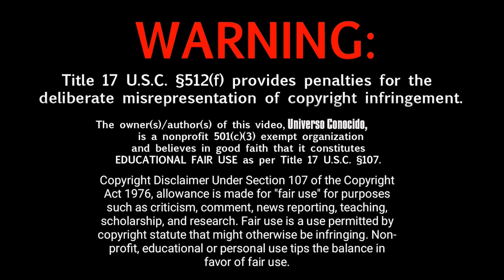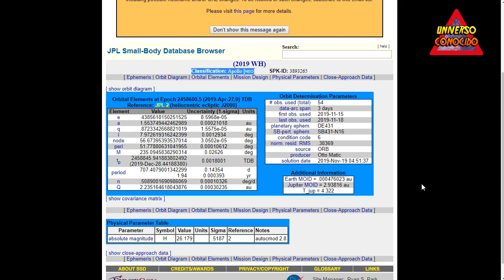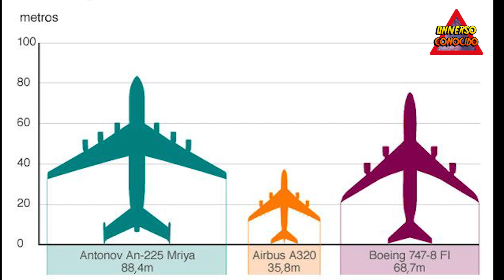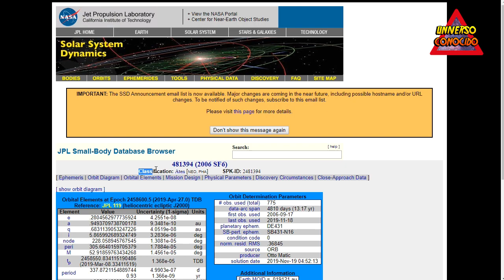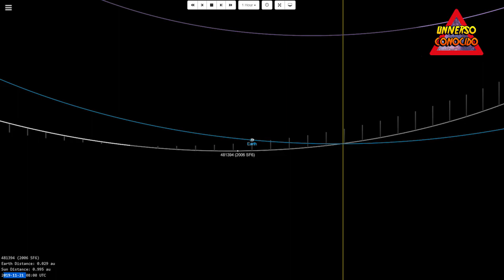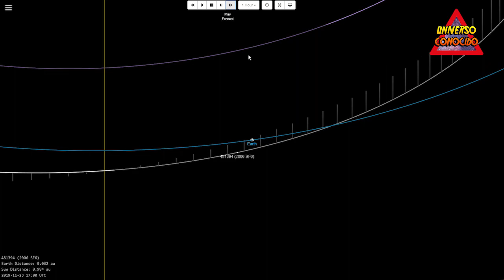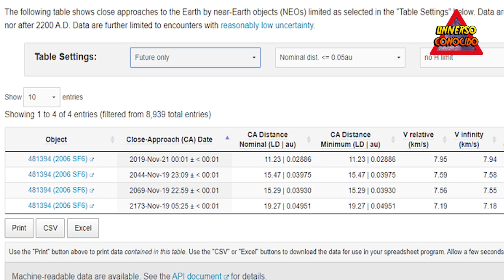EL 481394 (2006 SF6) YA LLEGA ¿MIEDO CON ESTE GRAN ASTEROIDE? LO ANALIZAMOS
En el informe de asteroides del día de hoy hablaremos de 3 NEO que pasarán cercanos a la Tierra en las siguientes horas.
Dos de estos 3 objetos presentan características para tener en cuenta, la cercanía de su órbita con la Tierra y la otra el tamaño del asteroide.

Es muy difícil que un canal arranque de cero en Youtube, así que valoro mucho todas las visitas, los comentarios, los "me gusta" y las suscripciones.
MUCHAS GRACIAS DE VERDAD!!!
Por ahora tenemos pagina de Facebook, te dejo el enlace por si quieres visitarla: